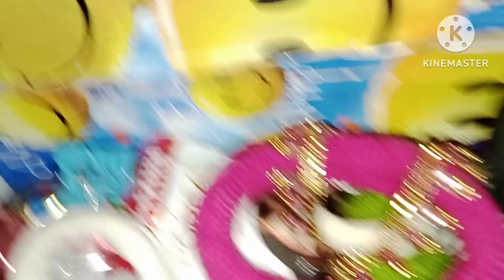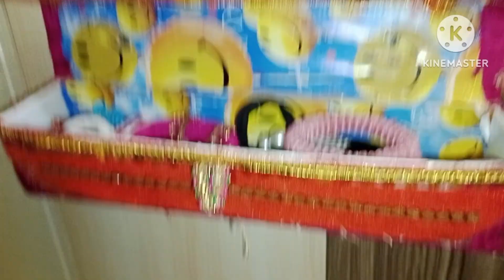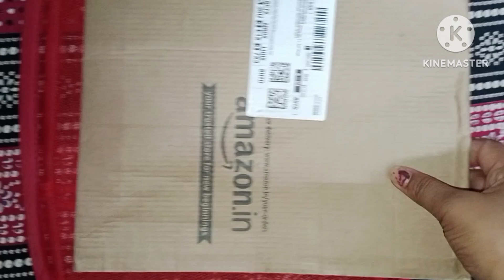Dressing area makeover|| Home decor ideas from waste meterial reuse#wastematerialcraft